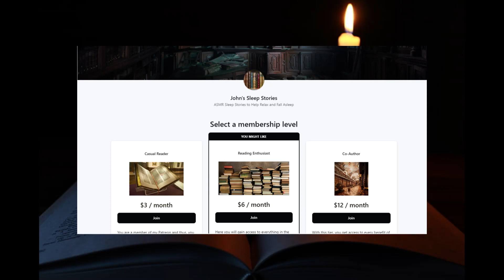Sleep Story - The Silmarillion Chapters 10 & 11 - John's Sleep Stories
We are back to revisit our old friend Professor Tolkien. I will be continuing with chapters 10 and 11 of his dense saga "The Silmarillion". Never required but always appreciated.

00:00 - Intro
01:46 - Chapter 10
24:35 - Chapter 11